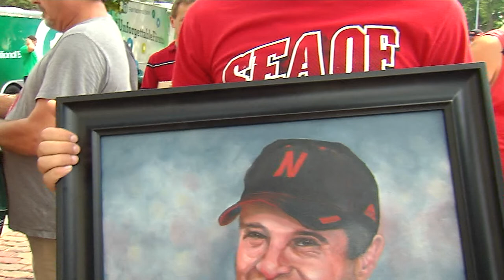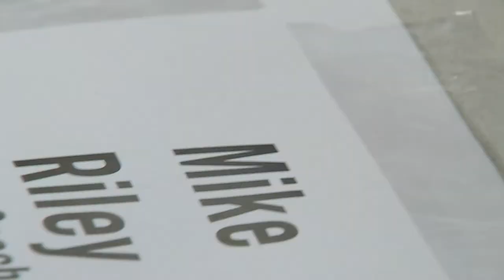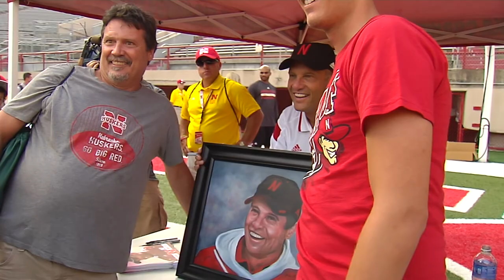Extended interview: Nebraska football fan brings painting of Mike Riley for autograph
A fan at Nebraska Football Fan Day had a special item for the team’s new head coach to autograph.